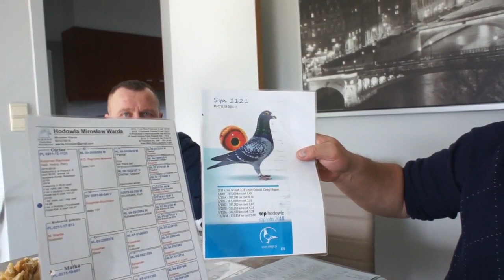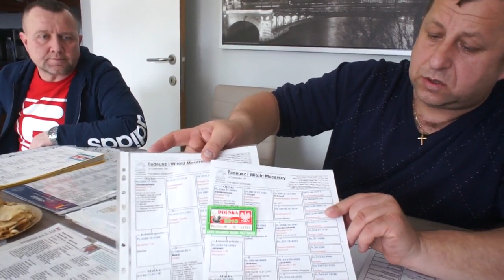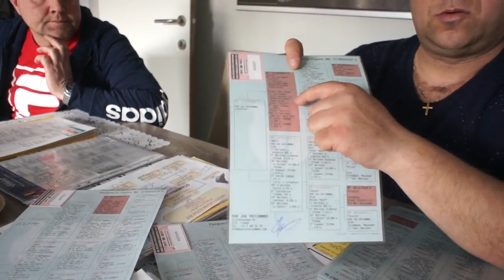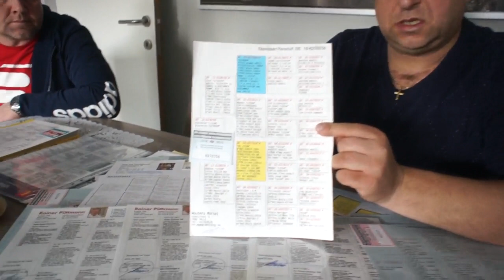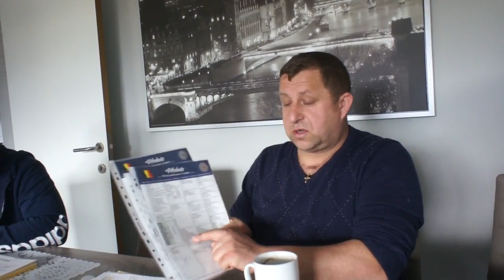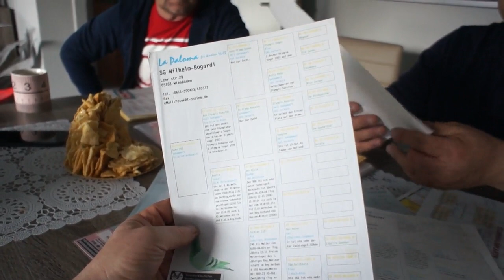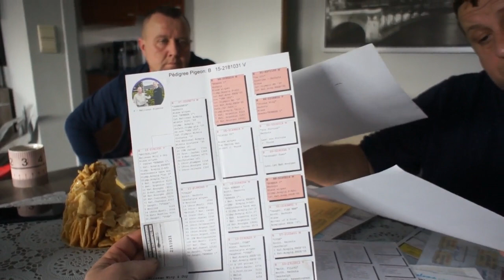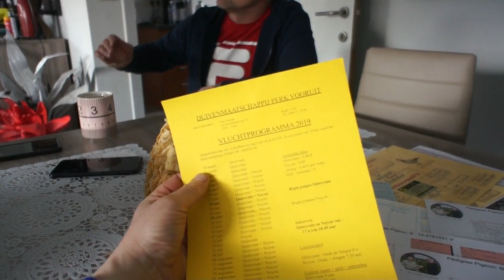Sylwester Zieliński (Belgia) - gołębie, gołębniki, hodowla, itp.- część 2 - 17.03.2019r.